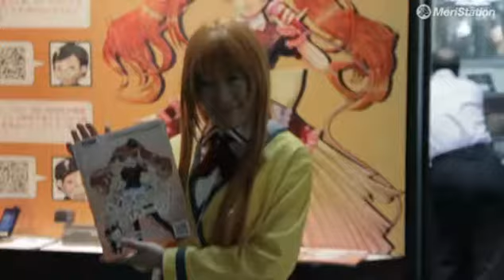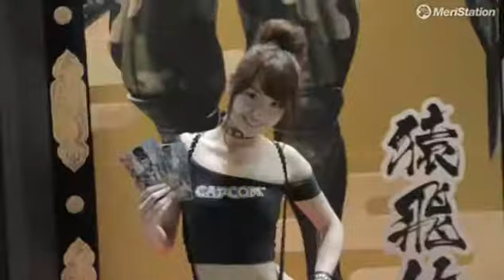Las azafatas del TGS 2011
Te mostramos parte de las féminas que se han cruzado en nuestro camino, entre partida y partida.